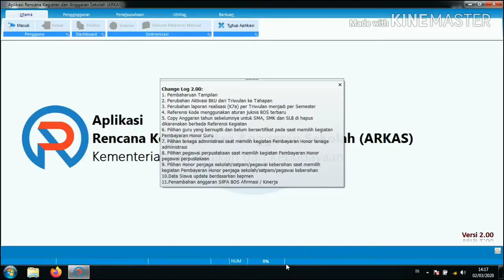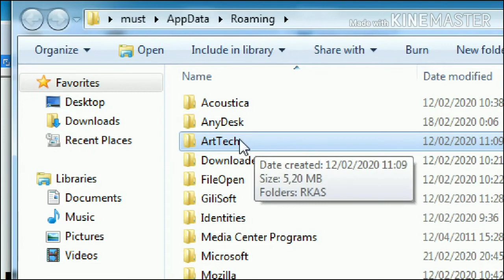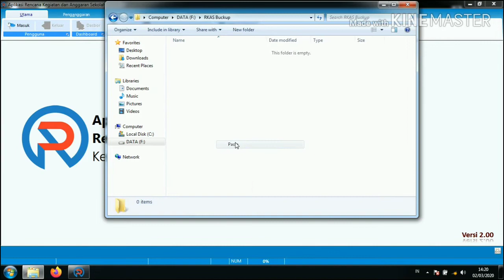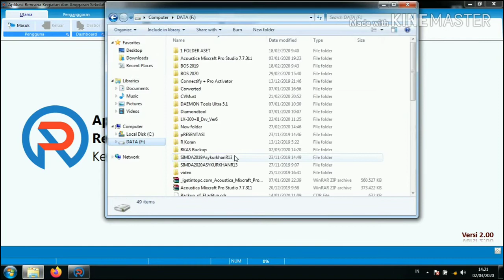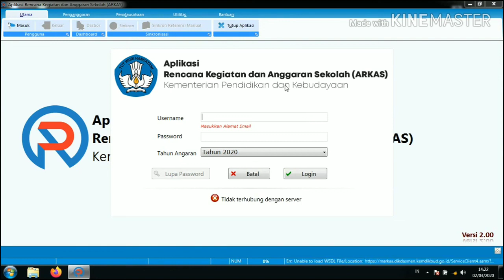Cara Back up data aplikasi ARKAS BOS Kemndikbud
Berisi Cara Back up data aplikasi ARKAS BOS Kemndikbud